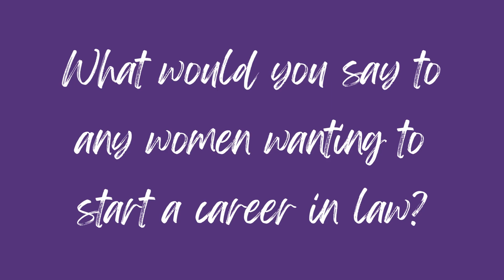Carr & Co Solicitors - IWD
Did you know that Northumberland based Carr & Co Solicitors is an all women led practice?
We caught up with their Senior Director Sharon Smith and some of her fantastic team this International Women's Day 💜